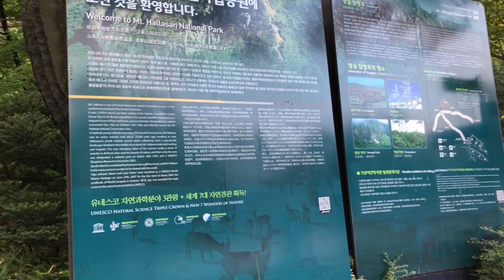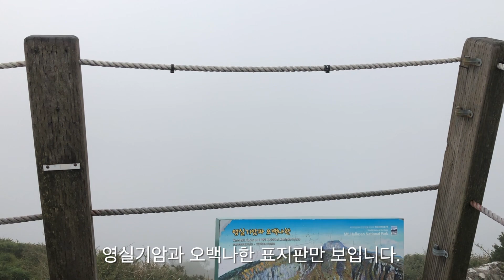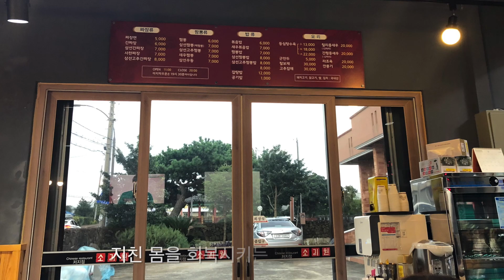제주도여행2부(Trip to the Jeju Island)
한라산 영실코스, 카트체험, 협재해수욕장
여행을 떠나요! 시간이 나서 떠나는게 아니라 시간을 내서 떠나는 여행으로 행복 한 줌을  마음속에 담아요.